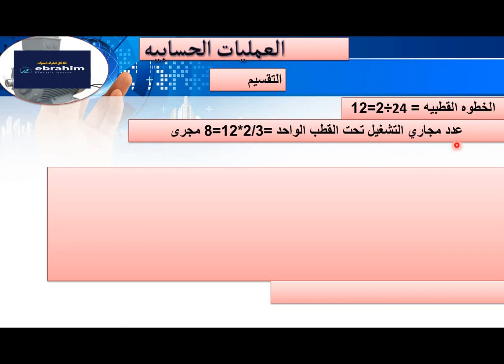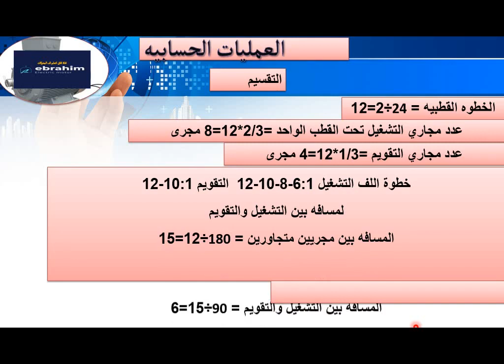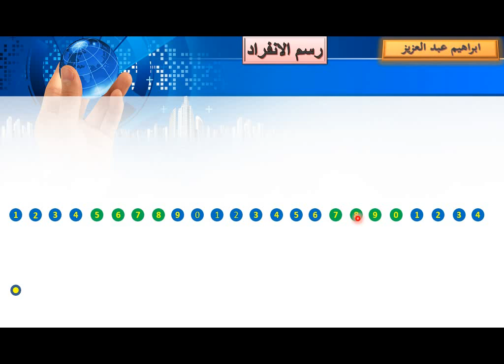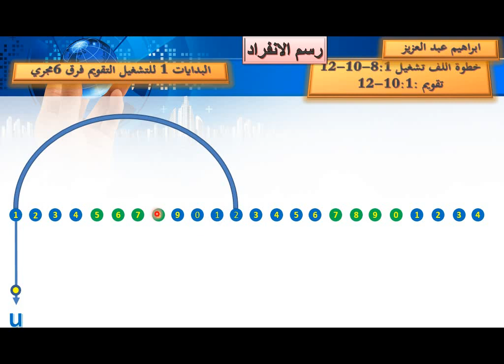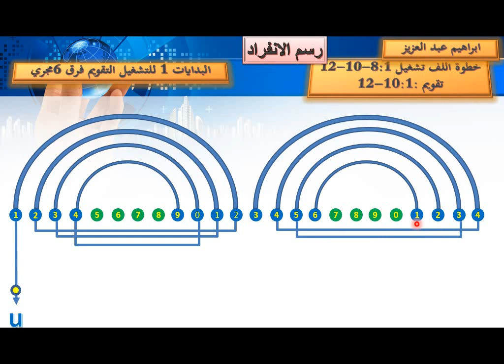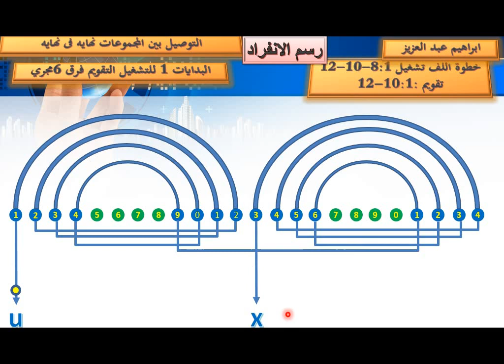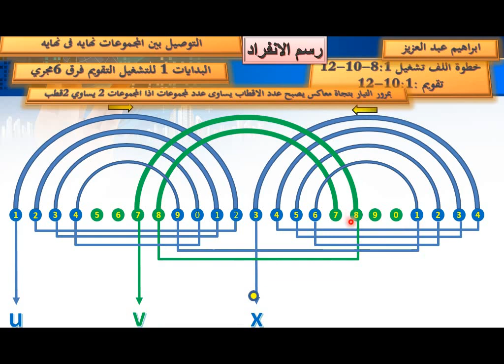لف محرك 24 مجري 2 قطب احادي الطور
رسم الانفراد والتقسيم وخطوات اللف